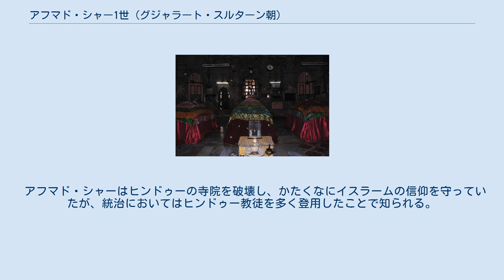アフマド・シャー1世 (グジャラート・スルターン朝)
グジャラート・スルターン朝の君主
アフマド・シャー1世のコイン ナーシルッディーン・アフマド・シャー1世（Nasir-ud-Din Ahmad Shah I, 生年不詳 - 1443年）は、西インド、グジャラート・スルターン朝の君主（在位：1411年 - 1443年）。
 グジャラート州の主要都市アフマダーバードの名は、彼の名「アフマド」にちなむものである。
 アフマド・シャー廟の門扉 アフマド・シャー廟の内部 1411年、祖父であるムザッファル・シャー1世が死亡し、その孫であるアフマド・シャー1世が王位を継承した。
 1413年、アフマド・シャー1世は王朝の首都をパータンから、サバルマティー河畔の自身の名を冠した都市アフマダーバードへ遷都した（建設は1411年以降）。
アフマダーバードはその治世に基礎が築かれ、以後グジャラートの重要都市であり続けた。
 また、アフマド・シャー1世は行政を改革し、グジャラートにイスラーム教を広めた。
彼は長い治世の間に貴族らを支配下に置き、統治を安定させることに成功した。
アフマド・シャー1世の治世、グジャラート・スルターン朝の基礎は固まり、王朝はその名をとって「アフマド・シャーヒー朝」とも呼ばれるようになった。
 アフマド・シャー1世は王国の領土を拡大させるため、バフマニー朝やマールワー・スルターン朝と争い、後者と特に争った。
また、グジャラートやラージャスターンの境界にある国々や、サウラーシュトラにあったラージプート諸国にも支配を広げた。
 ラージャスターンではイーダルの強力な城をおさえ、ジャーラーワル、ドゥーンガルプル、ブーンディーの諸国を支配下に入れた。
 アフマド・シャー1世はグジャラートのヒンドゥー教徒らにジズヤを課した。
また、北部グジャラートのヒンドゥーの巡礼地シドプルを攻撃した際には、その地の寺院を破壊した。
そのため、中世の歴史家の多くはアフマド・シャー1世を「異教徒たちの大いなる敵」と呼んだ。
 アフマド・シャーはヒンドゥーの寺院を破壊し、かたくなにイスラームの信仰を守っていたが、統治においてはヒンドゥー教徒を多く登用したことで知られる。
バニヤー（商人ギルド）に属していたマーニク・チャンドやモーティー・チャンドが大臣となったのも、彼の治世である。
 1443年、アフマド・シャー1世は死亡し、ムハンマド・シャー2世が王位を継承した。